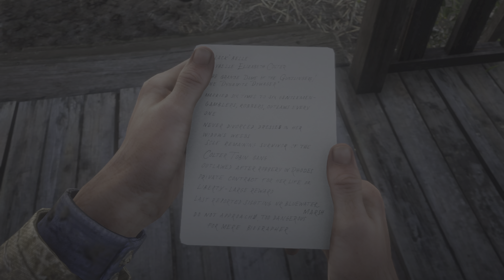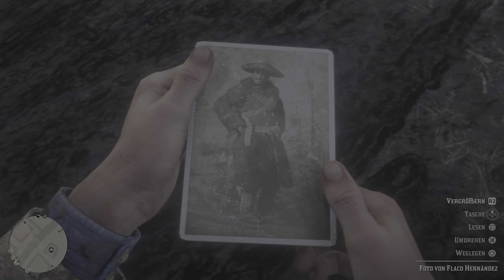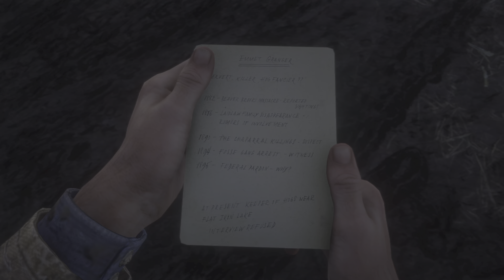Red Dead Redemption 2: Klar zum Gefecht 🏆 #5